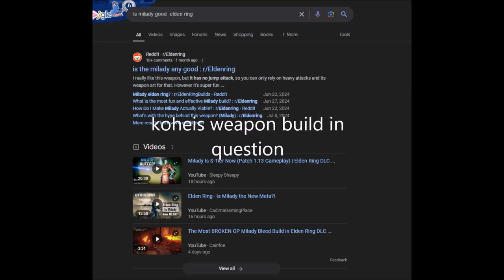scadu . . boss - repeat